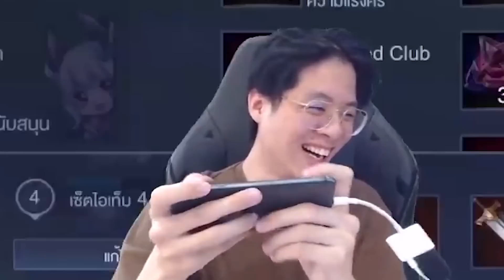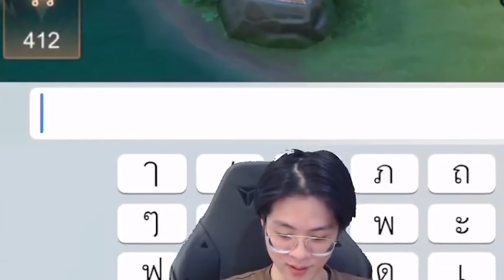แชทโลกตกใจ !! นี่ใจร้าวตัวจริงหรอ ทำไมโหดขนาดนี้ ??? - RoV